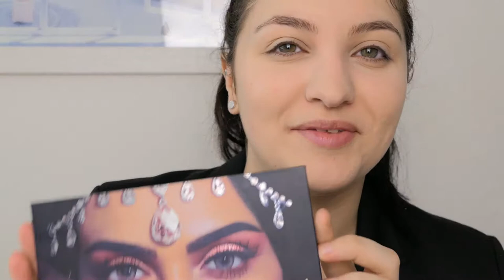▲ Mon makeup pour la Saint Valentin ▲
Hey ! On se retrouve pour un nouveau makeup où j'ai mis le paquet !
J'éspère que ça va vous plaire !
La bise ♥

Musique proposée par La Musique Libre